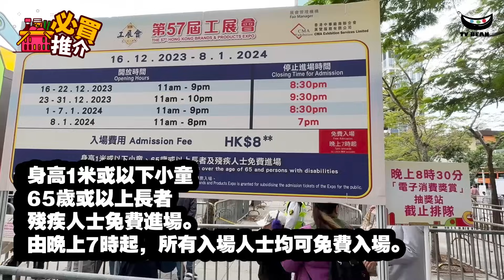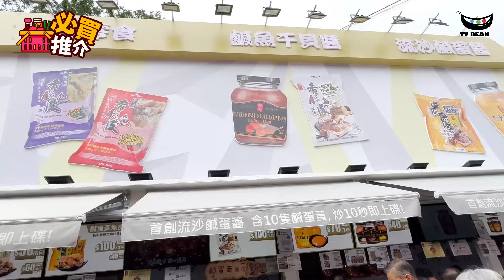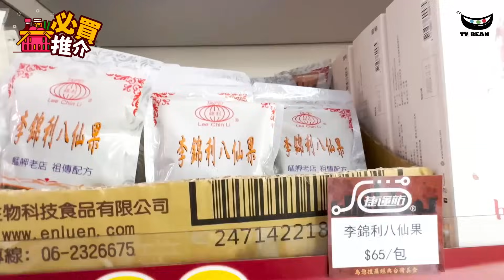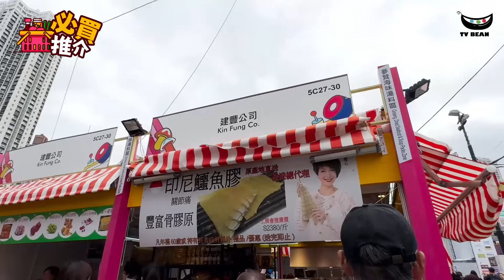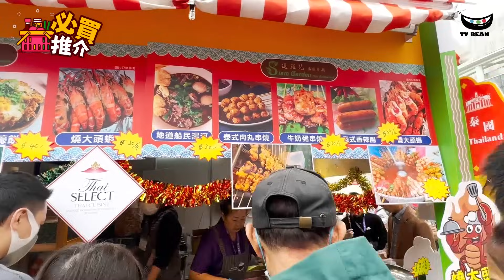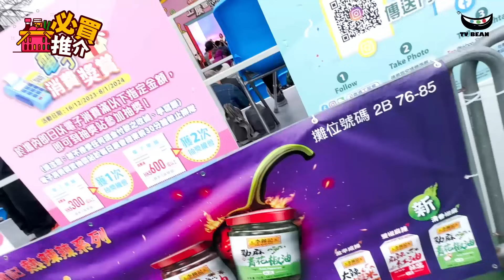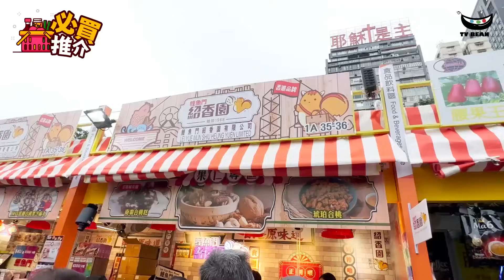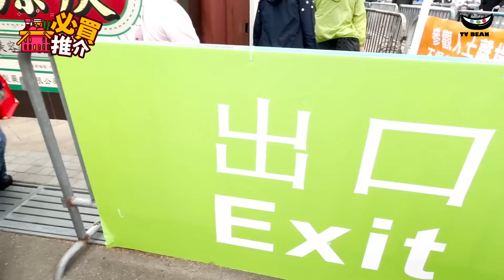突發! | 行工展會 | 花了幾百蚊 | 都買了什麼? | 首日直擊超過100個攤位優惠推介 | 1折? 1蚊? | 第57屆工展會2023 | 必買推介 | cc字幕 | TVBean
第57屆工展會
地       點：香港銅鑼灣維多利亞公園
日       期：2023年12月16日至2024年1月8日（展期為24天）
開放時間：
2023年12月16日至22日 上午11時至晚上9時
12月23日至31日 上午11時至晚上10時
2024年1月1日至7日 上午11時至晚上9時
1月8日 上午11時至晚上8時
主要展區：香港名牌廣場區、食品飲料區、糧油麵食區、蔘茸海味湯料區、美容保健區、服飾精品區、生活家居區、潮飲。潮食區、社企區及推廣區